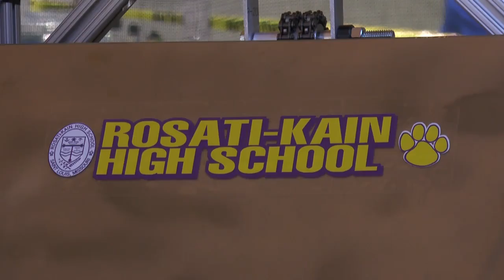Boeing Helps Mentor Rookie Team at St. Louis Area Robotics Competition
The 2015 FIRST Robotics Competition St. Louis Regional tournament featured the first all-girl team in Missouri’s history. The rookie team from Rosati Kain High School was helped by two Boeing mentors as they competed against more than 40 other student teams.